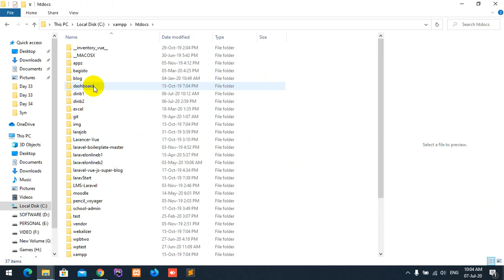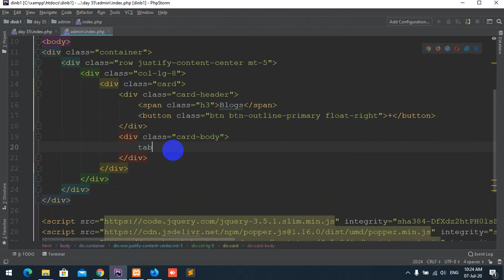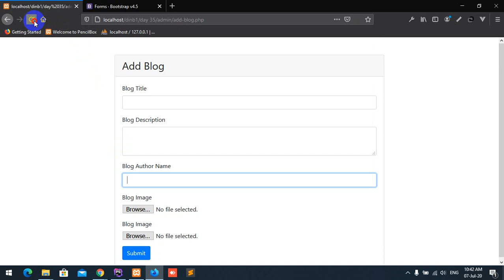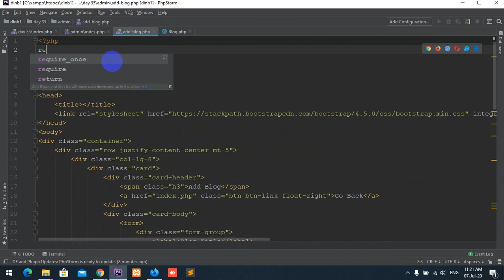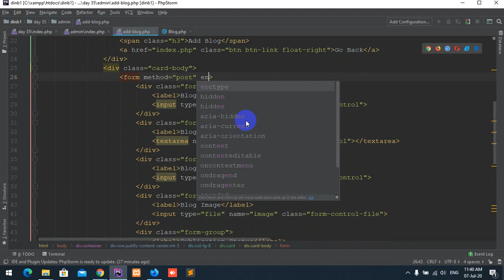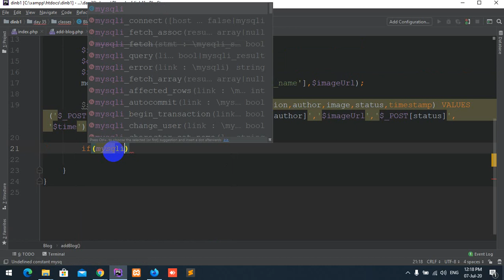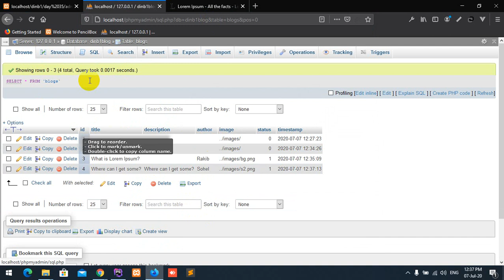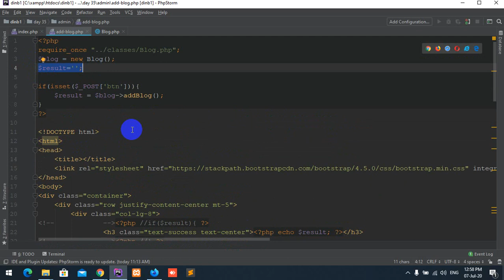Dinajpur Web Design Batch 1 Live Class Day 35